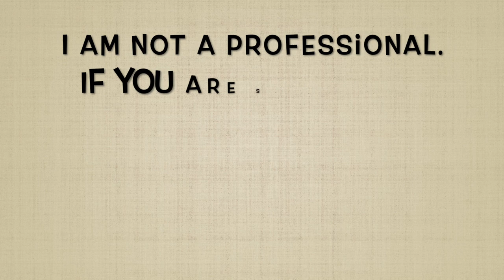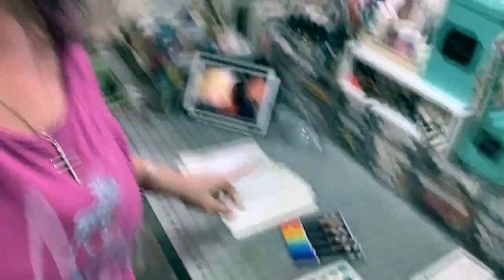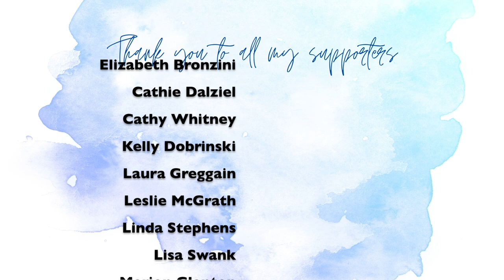My Week In Review 10-16-22 To 10-22-22